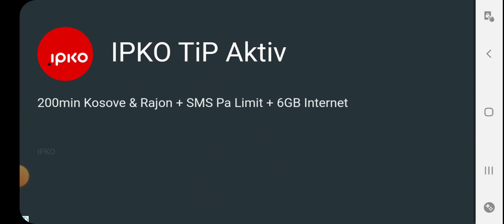Star Game ( I would really like to thank @Bajkezadjecu for giving me motivatio with her stories)